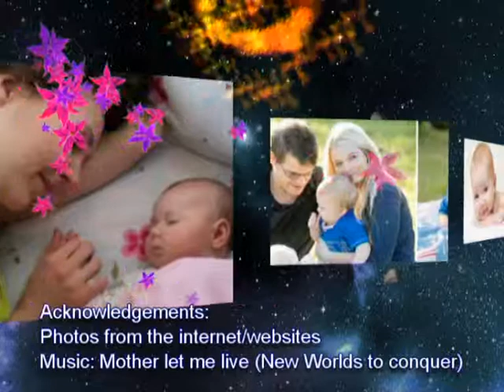STAND FOR LIFE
this presentation is for the occasion of the mother's day...rispect for life-i.e..against abortion.